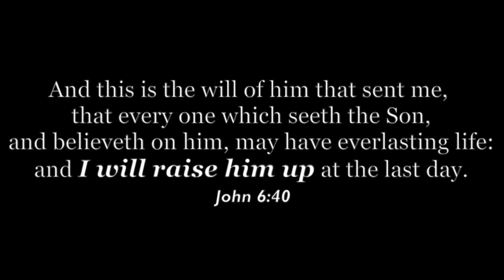Niye Jisu shou Shini | Sumi Settsu Alhou qemi qo